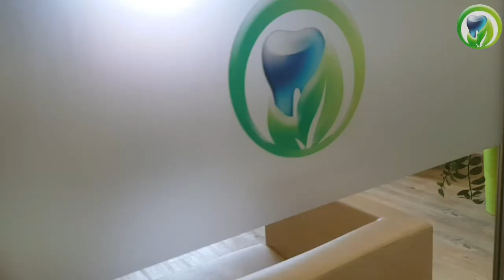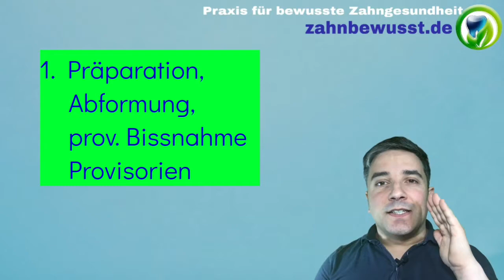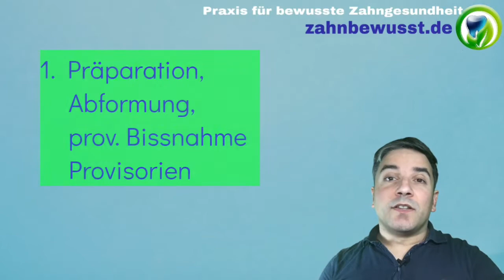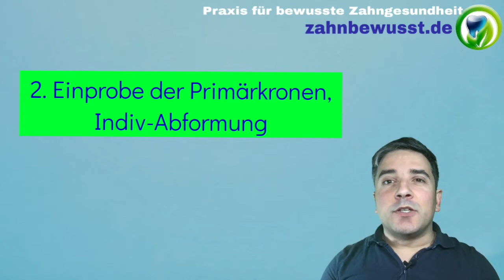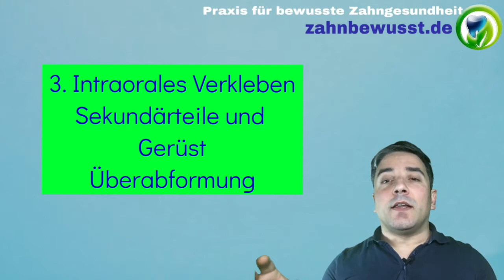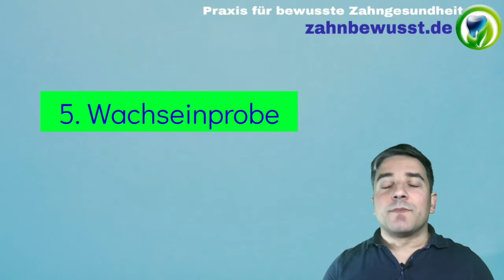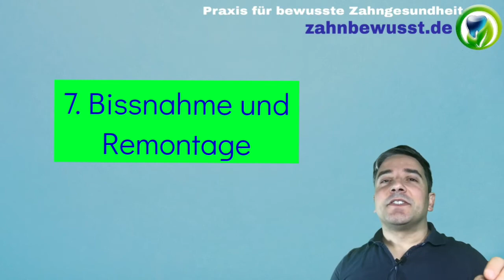Die Teleskopprothese - Ablauf, Termine, Dauer und Zeitraum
In diesem Video stellen wir die Teleskopprothese vor und schildern den Ablauf der Termine mit Dauer und Zeitraum. Insgesamt benötigt so eine Arbeit von der Gesamtzeit her ca. 4 bis 5 Wochen, damit jeder Beteiligte auch ordentlich seine Aufgaben erledigen kann. von der Präparation bis zur Remontage erklären wurde die einzelnen Termine.

Viel Spaß beim Zuschauen und vielen Dank fürs Einschalten. 😊

Praxis für bewusste Zahngesundheit
Katsiotas & Hildebrandt - Zahnärzte
Bergstr. 6
31303 Burgdorf

05136/81163
info(at)zahnbewusst.de